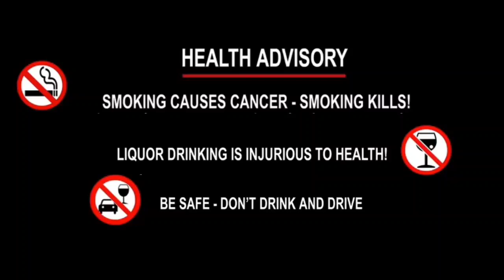Kokborok- Roman Script no twiwi, Bwiniswlai Choba Kotor Khainai Sakha || TISF bodol song|| Jun12,23